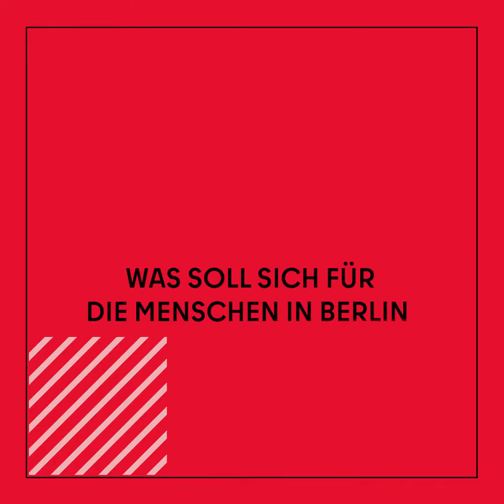SENAT KOMPAKT vom 25.07.2023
Der Senat hat heute das Sondervermögen „Klimaschutz, Resilienz und Transformation“ beschlossen. Ein wichtiger Schritt, um unsere Klimaziele schneller zu erreichen und unsere Stadt krisenfester zu machen. Mehr dazu in SENATkompakt mit Finanzsenator Stefan Evers.